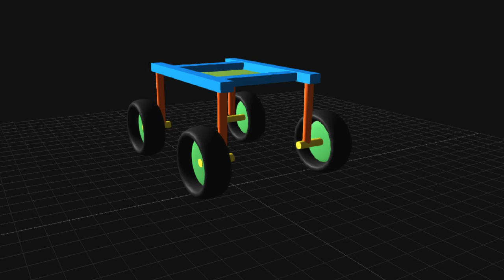EDC use rifle hanger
Just a quick video on some hardware I picked up at Walmart to hang rifles in the ready room.